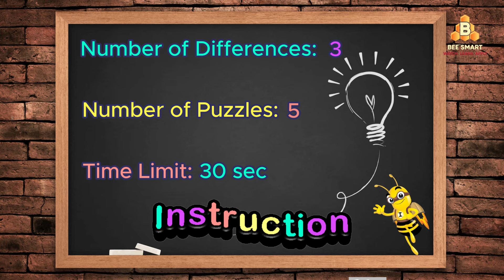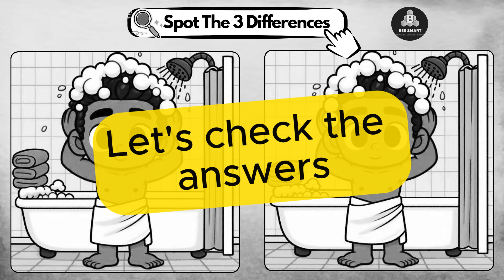Spot The 3 Differences in 30 Seconds || Tricky Brain Games for the Elite [NORMAL] 🧩🧠💡#25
Are you a fan of spot-the-difference games? 🔎 Do you have a keen eye for details? 👀

In this game, we present a picture quiz where you can try to spot three differences in 30 seconds. 🕒🧩

Do you know that puzzles and brain teasers are useful for training the brain and preventing aging!!! 💪🧠💡

⏰Timestamps ⏰
00:00 Introduction
00:25 Puzzle 1
01:06 Puzzle 1 (ANSWER)
01:27 Puzzle 2
02:07 Puzzle 2 (ANSWER)
02:26 Puzzle 3
03:06 Puzzle 3 (ANSWER)
03:26 Puzzle 4
04:07 Puzzle 4 (ANSWER)
04:26 Puzzle 5
05:08 Puzzle 5 (ANSWER)